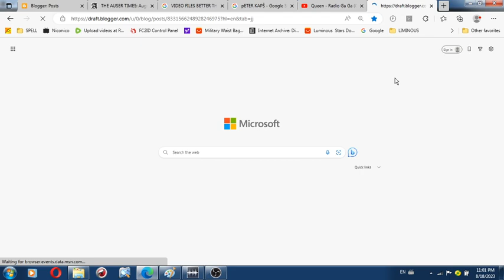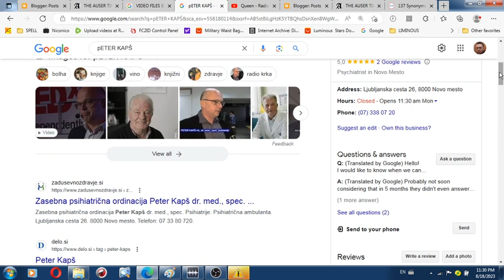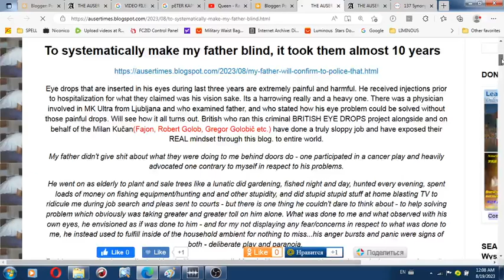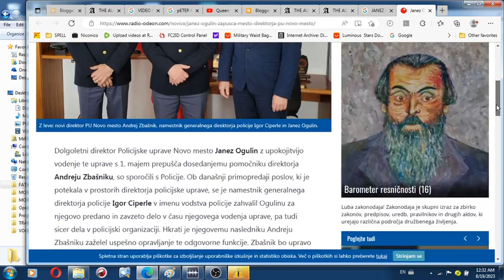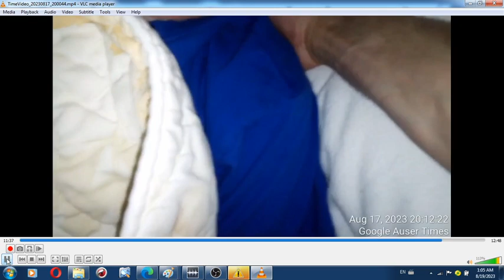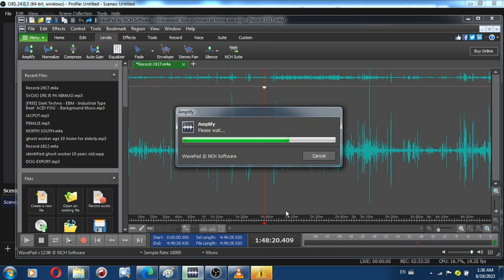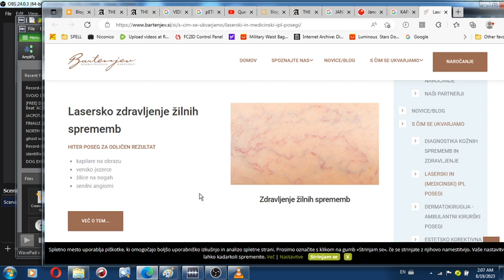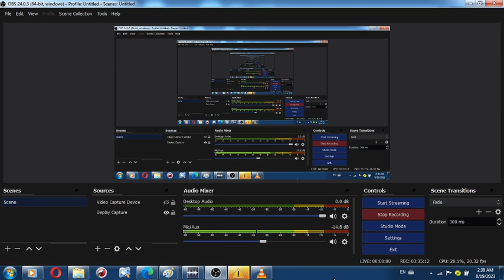Slovenian state nation continues to use 91 years old father as ultimate crime tool in genocide again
Slovenian state nation continues to use 91 years old father as ultimate crime tool in genocide against me